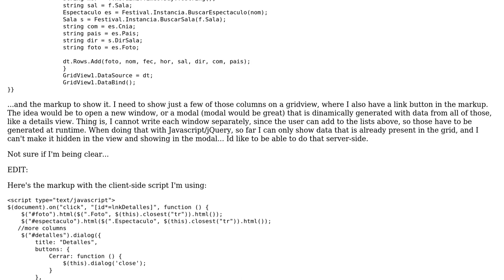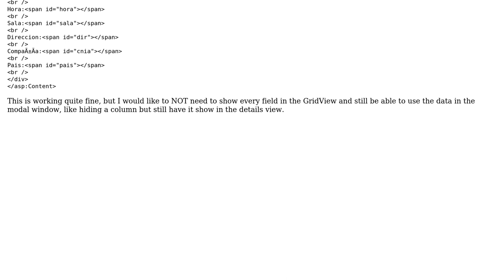Open window (modal or otherwise) from a link and loading it with data from the code-behind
With thanks & praise to God, and with thanks to the many people who have made this project possible! You are responsible for your own actions.